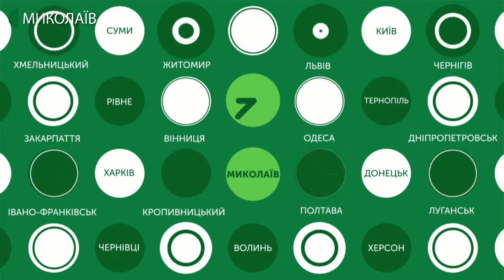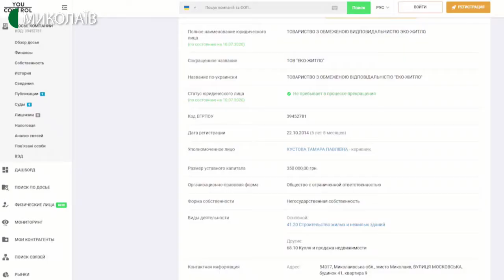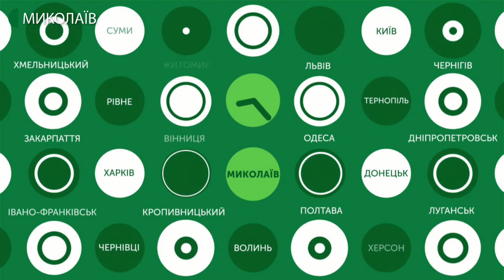10.07.2020. Новини. 19:00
Новини
Інформаційна картина дня (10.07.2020) поглядом кореспондентів телеканалу UA: Миколаїв (випуск новин — 19:00):
- На розі вулиць Шосейна та 8-ма Поперечна через зливи затопило каналізаційний колектор.
- Жителі Заводського району, скаржаться на будівництво, яке розпочалося за адресою Леваневців, 9 на зеленій зоні. Територія  огороджена парканом.
- «При нас обладнання на металобрухт не різали, але що було раніше – ми не знаємо» - це сказала народна депутатка України Анна Скороход після відвідання – разом з колегою Давидом Арахамією – ТОВ «Суднобудівний завод «Океан». З травня цього року Анна Скороход публікує на своєму Телеграм-каналі інформацію про те, що новий власник знищує підприємство. Інвестори запросили її на завод, щоб переконати в тому, що вона помиляється.

- Станом на 10 годину сьогодні, на Миколаївщині зафіксовано 9 нових випадків захворювання на COVID-19. Одужали за добу десятеро. До  апаратів Штучної Вентиляції Легенів підключені дві людини.
- “Україні друга державна мова не потрібна”, - таку думку висловлює новий Уповноважений із захисту державної мови Тарас Кремінь, якого 8 липня на посаду призначив Кабінет Міністрів України.
- МФК “Миколаїв” зіграє з командою “Оболонь Бровар”.